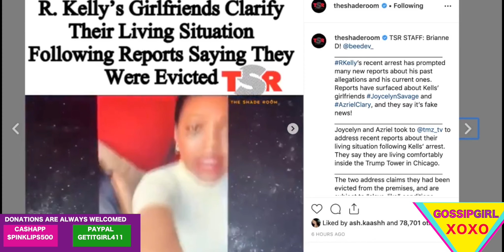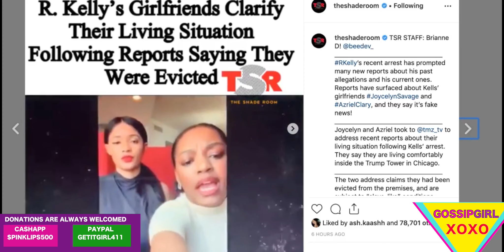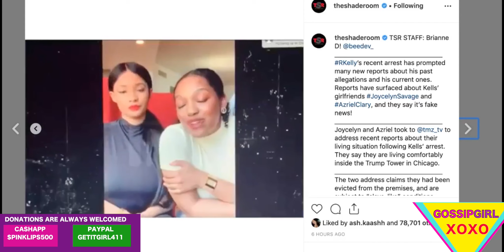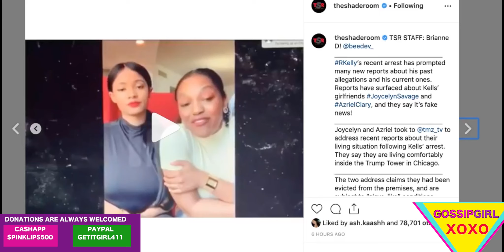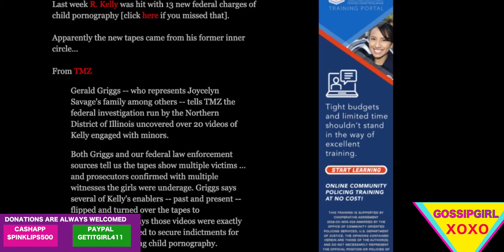R. Kelly women confess Joycelyn Savage & Azriel Clary they living a great lie - R. Kelly ratted out